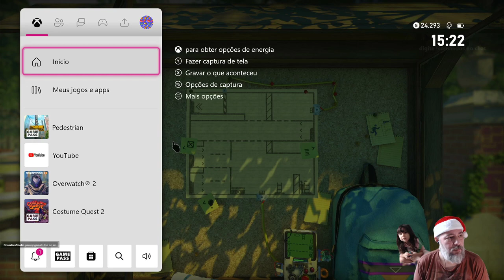Dias de Natal! The Pedestrian Parte 2!